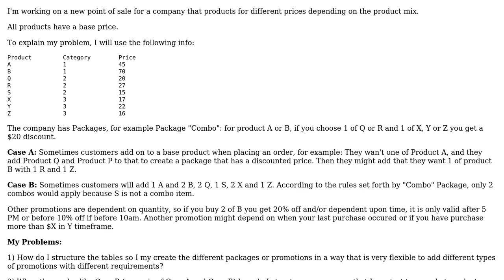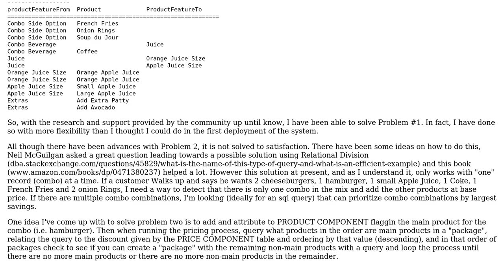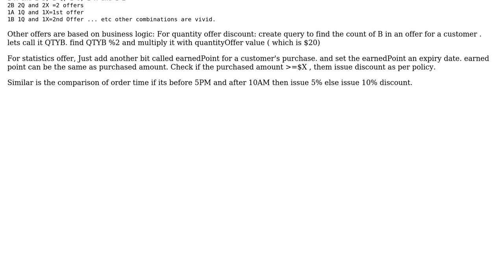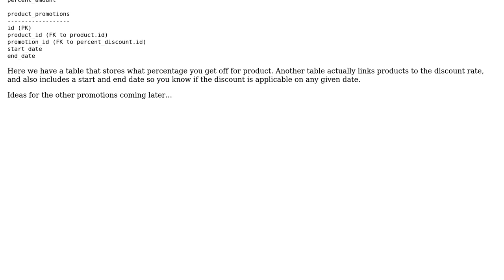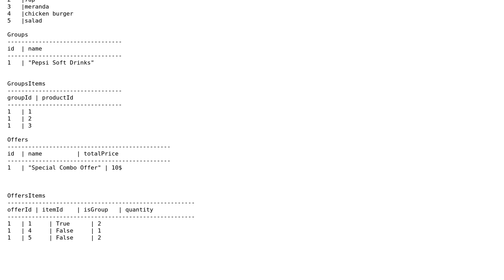Database Schema for Pricing Products (packages, promotions, qty based, limited time offer...)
Software Engineering: Database Schema for Pricing Products (packages, promotions, qty based, limited time offer...)

With thanks & praise to God, and with thanks to the many people who have made this project possible! | Content (except music & images) licensed under CC BY-SA | Music | Images & others | With thanks to user Tulains Cordova user mtz1406 user FrustratedWithFormsDesigner user cml user 123456 and the Stack Exchange Network Trademarks are property of their respective owners. You are responsible for your own actions.